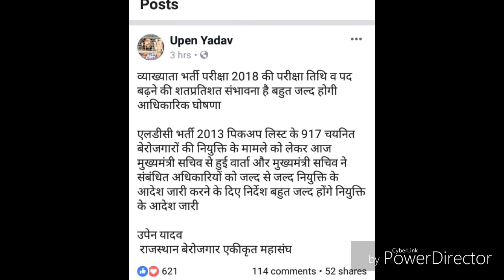First grade rpsc news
Rpsc letest news, फर्स्ट ग्रेड तिथी को लेकर हुआ बदलाव जाने यहां पर